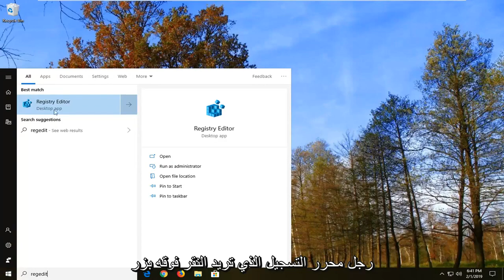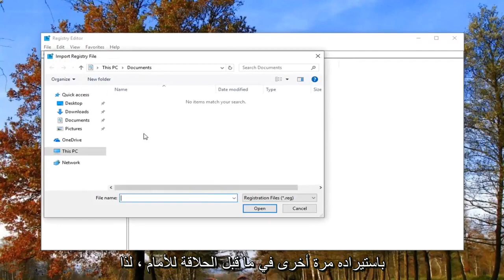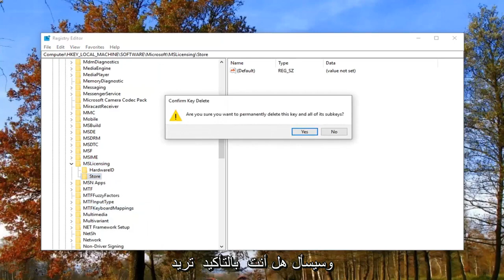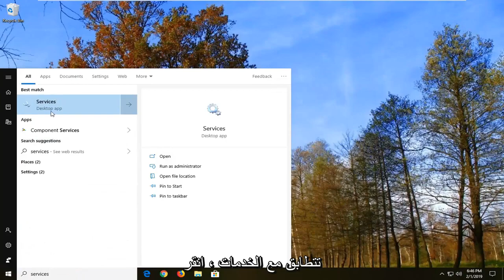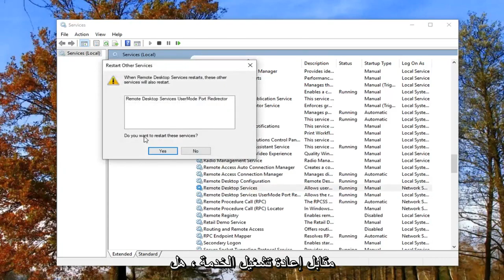إصلاح: لا يمكن الاتصال بسطح المكتب البعيد بالكمبيوتر البعيد لأحد هذه الأسباب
إصلاح: تم قطع اتصال الجلسة البعيدة في Windows 11/10 [دروس]

يوفر Windows 10 ، مثل الإصدارات القديمة ، للمستخدمين ميزة بروتوكول سطح المكتب البعيد (RDP) التي يمكن للمستخدمين من خلالها الاتصال من نظام واحد بأجهزة Windows الأخرى. ومع ذلك ، كانت هناك عدة تقارير حيث يتعذر على المستخدمين تكوين اتصال. عندما يحاولون إنشاء اتصال ، تتم مطالبتهم بـ "تم فصل جلسة العمل عن بُعد نظرًا لعدم توفر خوادم ترخيص سطح المكتب البعيد لتوفير ترخيص."

يمكن حل هذا الخطأ بسهولة عن طريق تعديل إدخال أو إدخالين في سجل Windows. إذا كنت تواجه الخطأ المذكور ، فسيوضح لك هذا البرنامج التعليمي كيفية عزله في أي وقت من الأوقات.